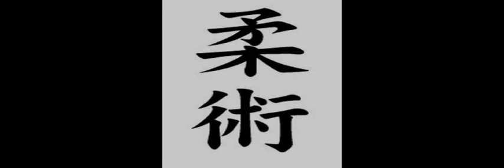hdjyellowbelt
This is a reference guide for instructors. Unfortunately the voice over drops out quite soon so I'll re edit them in. Please let me know your opinions. There are a few techniques missing as the angle was not good for the purposes of the video.